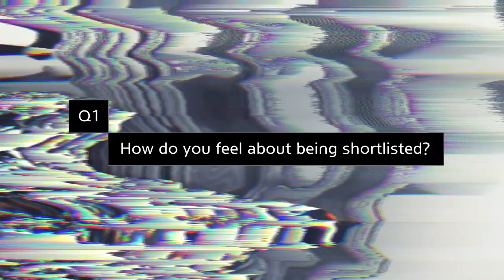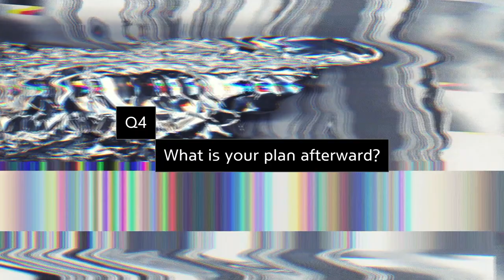THE 4TH VH AWARD: Artist Interview - Paribartana Mohanty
THE 4TH VH AWARD: Artist Interview

FINALIST - PARIBARTANA MOHANTY, Rice Hunger Sorrow

Paribartana Mohanty grew up in the coastal East Indian state of Odisha and now lives in Delhi, but remains driven by the ecological concerns of his home region. For his VH AWARD project, Mohanty traveled more than 10,000 kilometers of the Indian coast to witness and document the effects of natural disasters including cyclones and tsunamis. His video, Rice Hunger Sorrow, follows two protagonists to the ocean and forest, asking continually, “who is the mightiest?” The answer, though never spoken, is perhaps best left as a reflection on our own lack of might in the face of mother nature.

동인도 해안의 오디샤주에서 자란 파리바타나 모한티는 현재 델리에 거주 중이지만 그의 고향 지역의 생태학적 문제에 지속적으로 관심을 가지고 있습니다. 모한티는 그의 VH어워드 프로젝트를 위해, 10,000킬로 이상의 인도 해안을 여행하며 사이클론과 쓰나미를 포함한 여러 자연 재해의 영향을 목격하고 기록하고자 했습니다. 그의 작품 "Rice Hunger Sorrow"에서 바다와 숲을 향해 가는 두 명의 주인공은 끊임없이 "누가 가장 강한가?”라고 묻습니다. 그에 대한 대답은 대자연 앞에서 부족할 수 밖에 없는 우리에 대한 반성으로 남습니다.